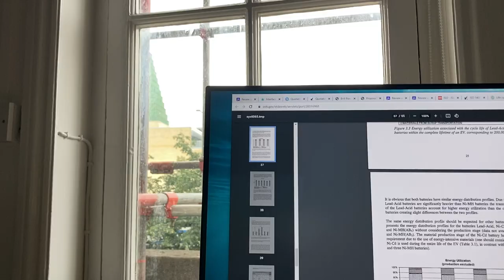Summer Internship + August Vlog | 16-25 August 2021 | Oxford MBA Vlog #25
Places I visited:
- Jesus College
- London
- Linacre College
- Za'atar Bake